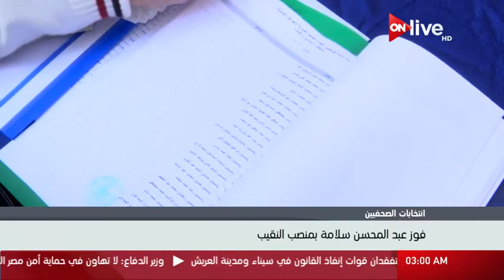موجز أخبار الثالثة صباحاً - السبت 18 مارس 2017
الموقع الرسمي للقناة  ..